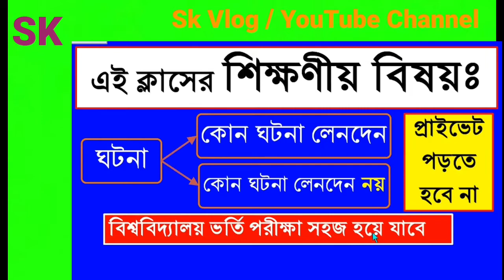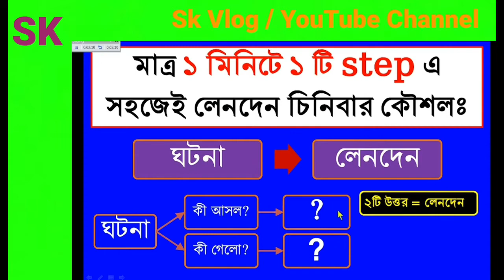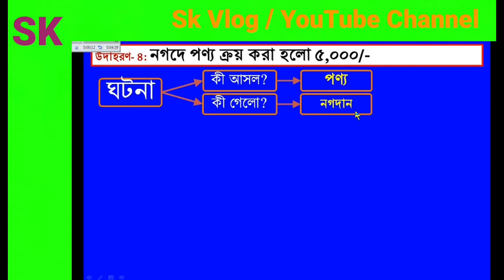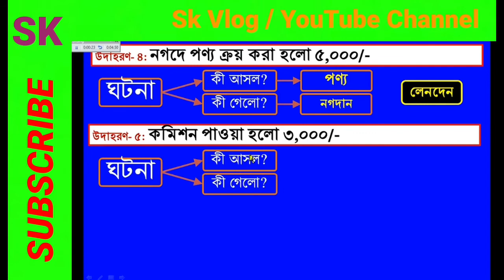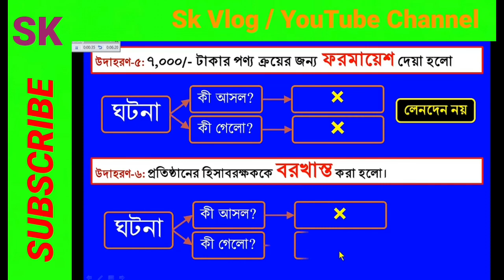Online Class,Mirzakhil High School,বিষয়ঃ হিসাব বিজ্ঞান,অধ্যায়ঃ লেনদেন,শ্রেণিঃ নবম ও দশম,আরিফ স্যার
শিক্ষকঃ স্যার,আরিফ মোঃ জাবেদ, মির্জাখীল উচ্চ বিদ্যালয় সাতকানিয়া চট্টগ্রাম।